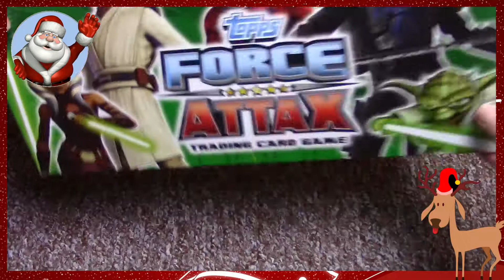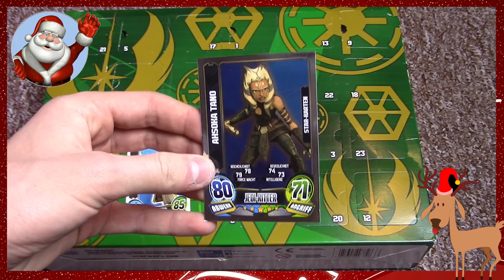Türchen 10 - Star Wars Force Attax Adventskalender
► Türchen 10 des Topps Star Wars Force Attax Adventskalenders / PacksUnited

In jedem Türchen sind 2-3 Karten enthalten.
2 Limitierte Karten sind auch im Kalender :)

euer PacksUnited